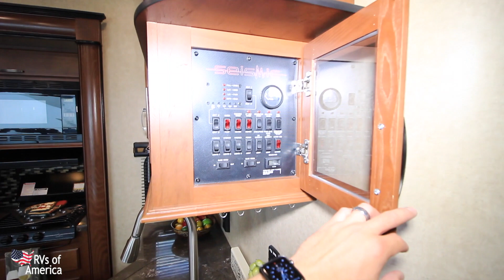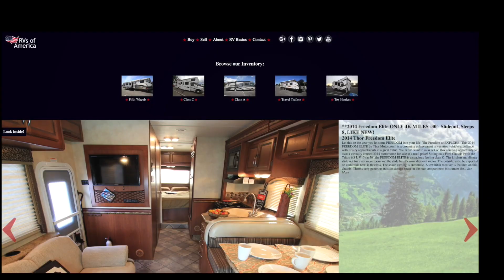2014 Jayco Siesmic Toyhauler model 3812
If you would like to check out this RV in person
We are located on:

We are receiveing new units daily so if we dont have what your looking for, request something specific on our website and we will do the searching for you and let you know when we get a match according to your needs.

If you would like to sell/consign your RV with RVs of America visit our consignment page.